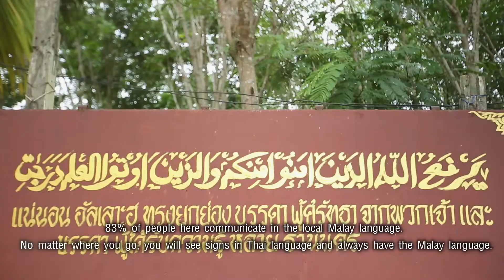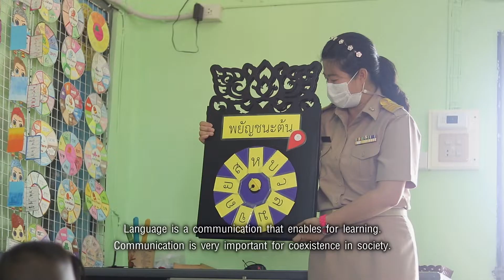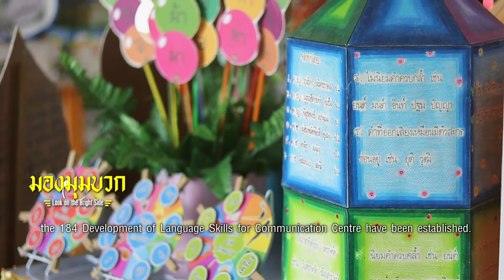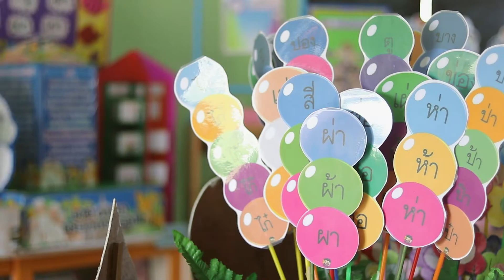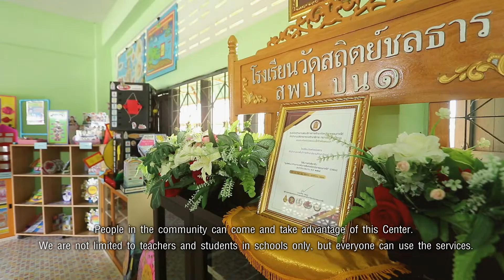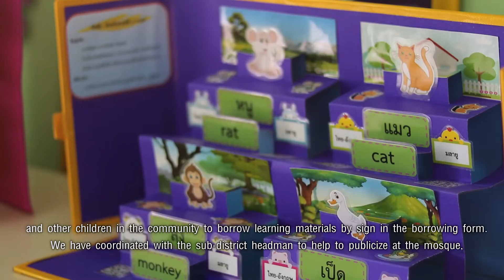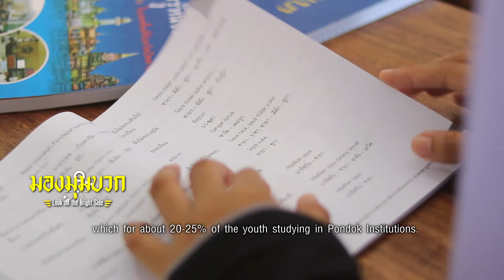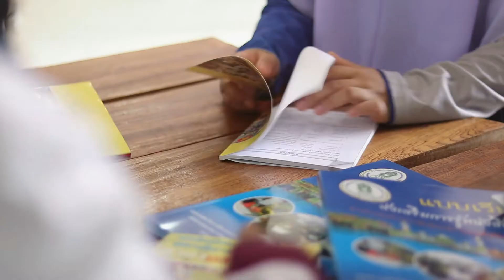มองมุมบวก ตอนที่7 ภาษาไทยเพื่อการสื่อสาร Sub Eng